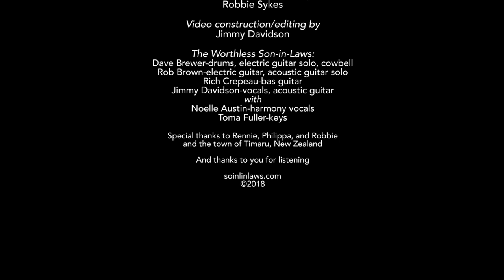The Worthless Son-in-Laws--"Timaru Blues"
Video for "Timaru Blues" by the Worthless Son-in-Laws, from the album Resplendent Verge on Orchard Hill Media Records.

Lyrics:
Timaru Blues
The Timaru brickworks closed long ago
But the bricks still stand on High Street Row
The one-percenters are getting old
And the mongrels are moving in...
Girl in a Bargello sweater
Where the 17-year-olds come together
A bit of age makes the black clothes look better
On either a man or men...
Hanging out at the Timaru track
Where the racers never crash
Where the fringe is hidden from view
The Timaru blues ain’t all that blue...
Grandmother never drank a drop
But Auntie Bettie drank quite a lot
And they both lived years before they stopped
Knitting cozies for the hotties...
One-pot screamer in an attic band
New curtains and a new mic stand
Beetlejuice from a Milo can
Saturates the body...
[Chorus]

The Worthless Son-in-Laws are:
Dave Brewer—drums, percussion
Rob Brown—electric guitar
Rich Crepeau—bass guitar
Jimmy Davidson—vocals, acoustic guitar

Harmony vocals: Noelle Austin
More cowbell, electric guitar solo: Dave Brewer
Acoustic guitar solo: Rob Brown
Piano, Hammond M3 organ: Toma Fuller

Race footage courtesy of Rennie Sykes.  Timaru, New Zealand footage courtesy of Robbie Sykes.